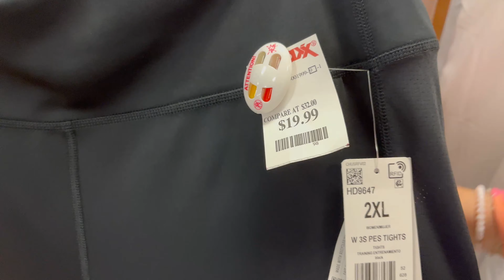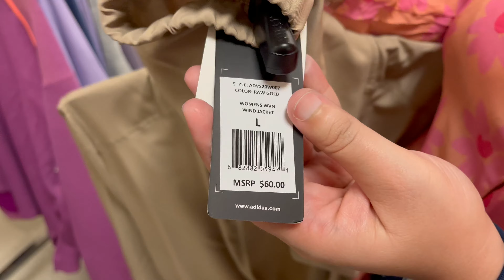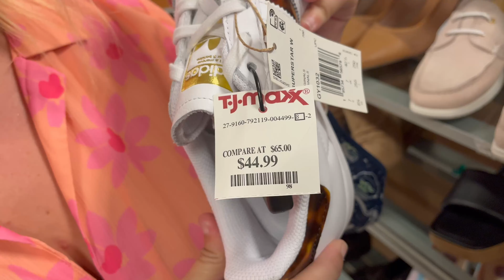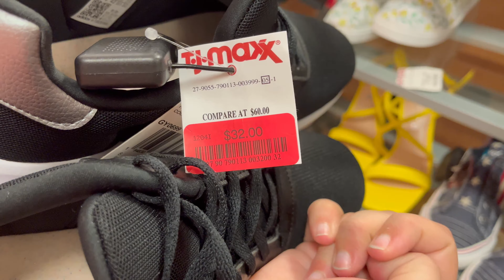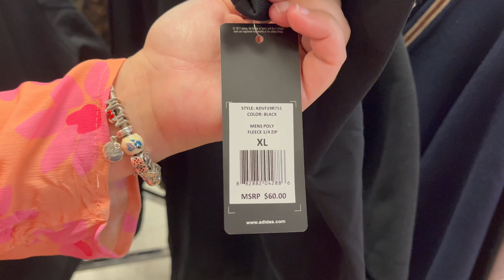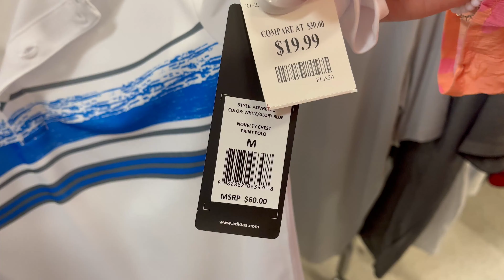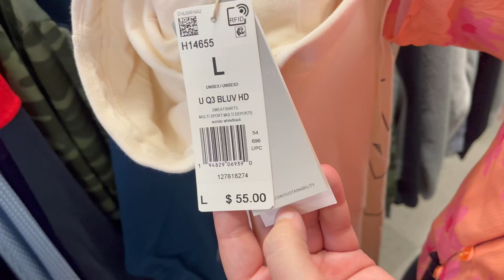COMPRANDO ROPA ADIDAS BARATA en ESTADOS UNIDOS | TIENDAS de ROPA de MARCA BARATA EN USA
✅ Vamos a comprar ROPA de MARCA en ESTADOS UNIDOS. En este video me voy a centrar en la marca Adidas. Voy a visitar TJMAXX para ver las ofertas en artículos de esta marca. De esta forma, podréis ver donde comprar ropa de marca barata en Estados Unidos ¡Espero que disfrutes del video!
Si estás leyendo esto, te doy las gracias por llegar hasta aquí.

❤️¿Te ha gustado mi video?